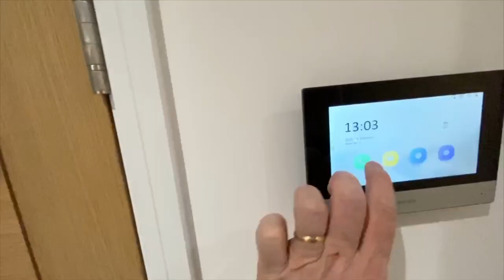No 5 High Street, Sittingbourne - Gatsby Apartment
No.5, Sittingbourne is a 1920’s Art Deco style building carefully renovated to offer six brand new luxury 1 bedroom apartments, inspired by South Beach Miami hotels. Each apartment is finished to the highest standard with quality fixtures and fittings throughout. No,5 is ideally located for busy professionals, individuals and couples looking for high class property in a convenient location with easy access to superb transport connections including fast train services to London. A nod back to the 20’s offering indulgent comfortable modern living, this ground-breaking accommodation sets new standards locally.

Great care has been taken to maintain the exterior style and to reflect this within, combining an Art Deco influence with contemporary design. The apartments, with their stunning feature windows, are ready to move in and enjoy immediately. The bedroom, living area and hallway are fitted with quality wool carpets, the kitchen area with durable, scratch resistant herringbone-design flooring and the bathroom with contemporary glazed porcelain tiles.

The accommodation is fully decorated and has been designed to offer style, practicality and easy living. Each has a fully fitted luxury kitchen complete with integrated ceramic hob, oven, fridge/freezer, dishwasher and washer/dryer. The bathrooms feature an indulgent walk-in rainfall-style shower and a practical vanity unit with a modern semi-recessed basin plus an illuminated fog free mirror cabinet above.

Full acoustic protection minimises noise between apartments, along with thermal insulation for efficient heating. Technology is at the heart of the development’s design with each apartment having a video entry system & CCTV, Cat 5 wiring for ‘plug & play’ Sky Q, satellite & Freeview TV plus DAB radio, a Secure by Design front door and fitted burglar alarm. There is a large ground floor bike room as well as communal bin store